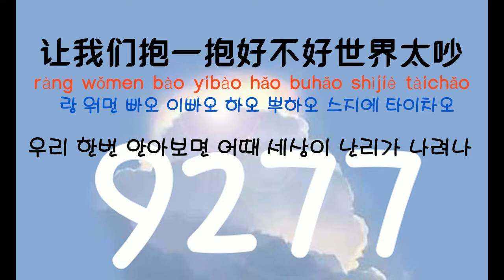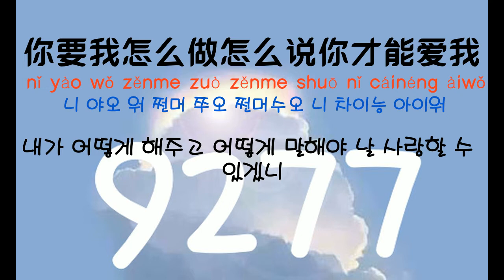[중국노래]한글가사/해석/자막/병음 북도시(北岛诗)의 9277